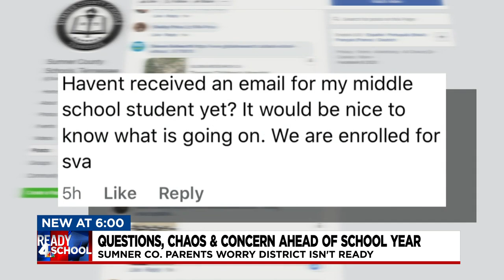Questions, Chaos & Concern In Sumner County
Sumner County parents are concerned that the school district is not prepared enough to go back to school. Lindsay Bramson took parents' concerns straight the school leaders.